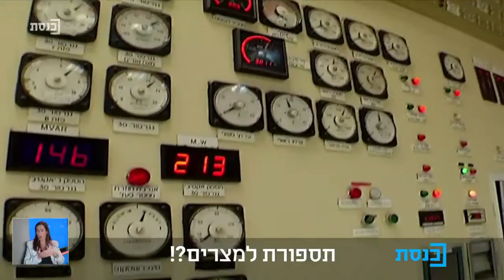איך הישראלים שילמו קנס כדי שיצחק תשובה יוכל לעשות עסקים - לכאורה...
לכאורה, כולנו שילמנו קנס של 7 מיליארד ש"ח כדי שיצחק תשובה יוכל לעשות עסקים עם המצרים...
הקשיבו ליוני ספיר מסביר בערוץ הכנסת איך זה קרה...